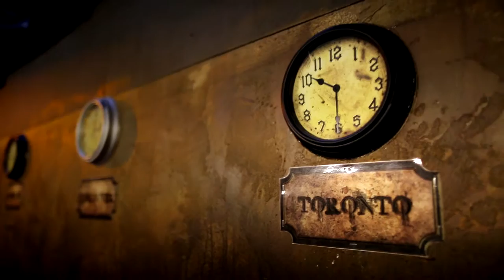Video Production Company Toronto | Escape Games Canada Promotional trailer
Escape Games Canada Promotional trailer | Video Production Company Toronto Need a video produced?

DISCUSS YOUR PROJECT WITH US: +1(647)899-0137

Toronto Video Production Company

About K&F Video Productions - Toronto Video Production Company:

K&F Video Productions – is a full-service Video Production Company based in Toronto . We're a small team with big visions of skilled video professionals, ensuring the highest of standards across everything we do. Our mission today as a video production team is creating original, high quality and innovative videos at competitive prices. We help to the business owners to solve their promotion and marketing challenges by creating their success video stories. Our projects are uniquely designed to solve our client’s core problems and to emphasize their greatest strengths. Our team has passion, drive and talent for producing videos and we are excited about sharing this with GTA big and small businesses.